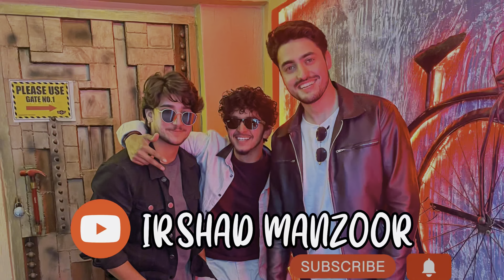Meeting qazi touqeer for the first time❤️‍🩹// IRSHAD MANZOOR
Do also follow on instagram
—irshadmanzoorb19–
Jammu kashmir vlogs
Kashmir vlogs
Kashmir beautiful place
Kashmir sightseeing
Public challenges
Public dares
Dares
Dare
Dare video
Funny videos
Trending videos
Public prank
Prank videos
Public dare challenge
Prank call
Prank call on friends
Vlog
Daily vlogs
Fun vlogs
Kashmiri prank
Kashmiri funny video